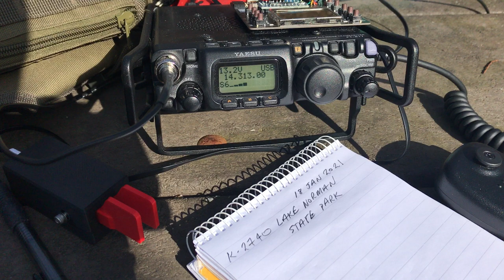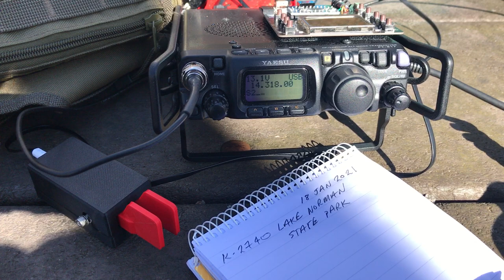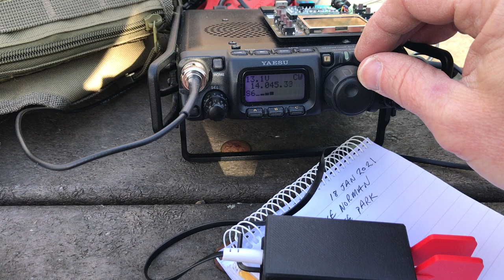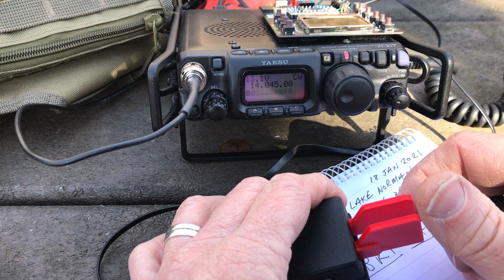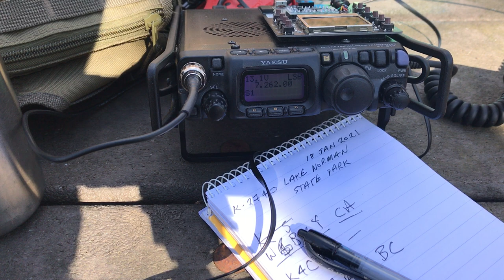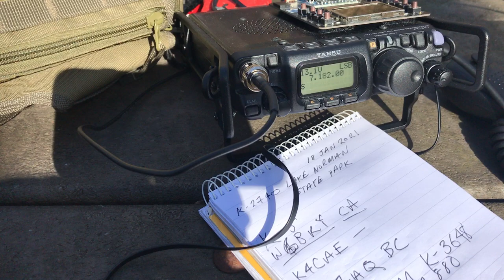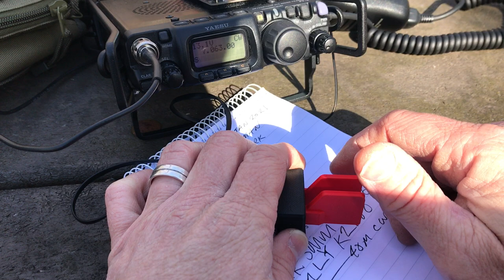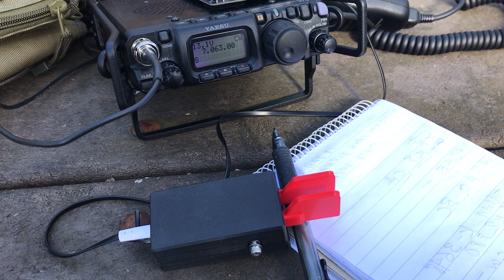POTA Field Report: Pairing the FT-817ND with the EFT Trail-Friendly antenna at Lake Norman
You'll notice I have no ads in my videos. Note that both fall under the name of the SWLing Post which is a part of QRPer.com.

73,
Thomas
K4SWL